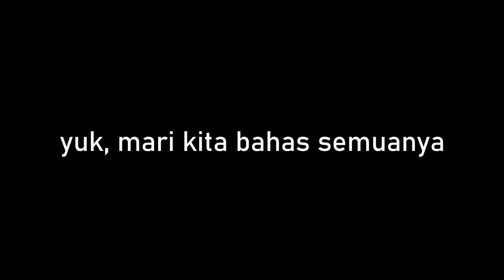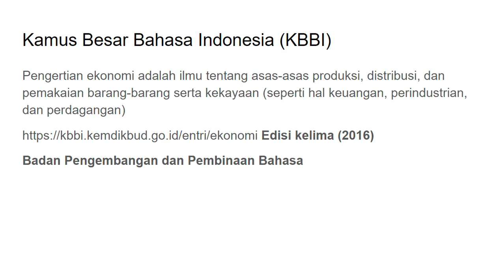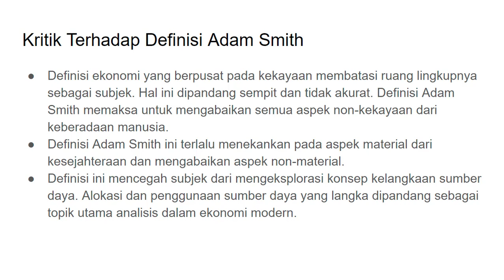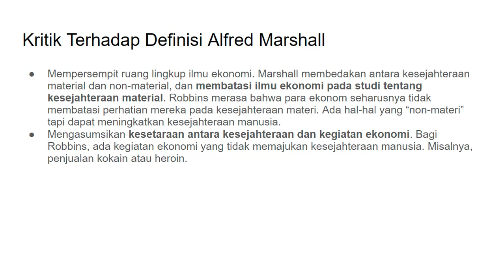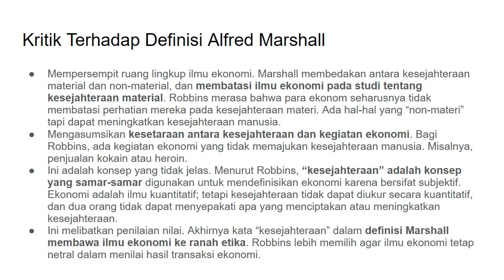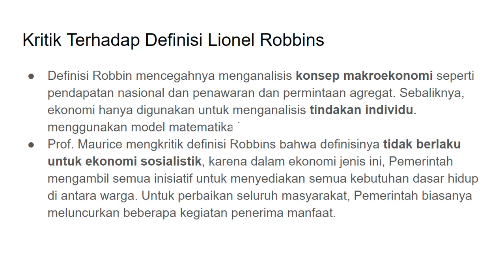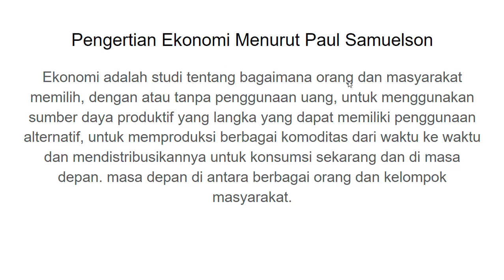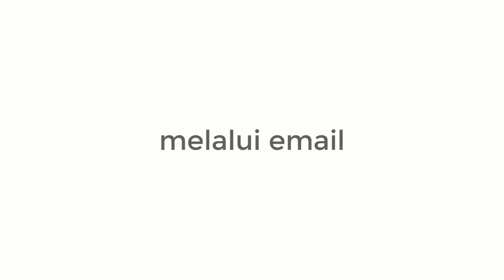Pengertian Ekonomi Menurut Para Ahli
Pengertian Ekonomi adalah studi tentang bagaimana orang dan masyarakat memilih, dengan atau tanpa penggunaan uang, untuk menggunakan sumber daya produktif yang langka yang dapat memiliki penggunaan alternatif, untuk memproduksi berbagai komoditas dari waktu ke waktu dan mendistribusikannya untuk konsumsi sekarang dan di masa depan. masa depan di antara berbagai orang dan kelompok masyarakat.

Pengertian di atas merupakan pengertian ekonomi yang paling banyak diterima saat ini.

Jika kita tinjau secara bahasa ekonomi terdiri dari dua kata yaitu  “Oikos” dan “Nomos”.

Dua kata tersebut berasal dari bahasa yunani. “Oikos” yang memiliki arti keluarga atau rumah tangga dan “Nomos” yang memiliki arti aturan, peraturan, atau hukum.

Kemudian dua kata tersebut disatukan “oikonomikos” atau “oikonomia.” Oikonomikos secara harfiah diterjemahkan menjadi “tugas mengelola rumah tangga.”